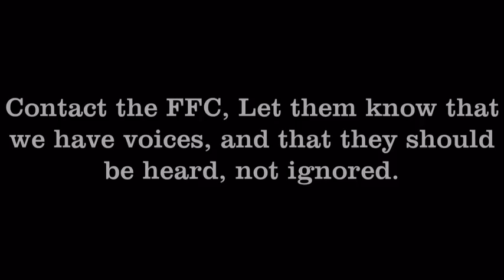Net Neutrality: We still have a chance!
Please, use these links! share this around with friends and family! This is serious business we are dealing with! It’s YOUR voice that SHOULD be heard and NOT ignored!